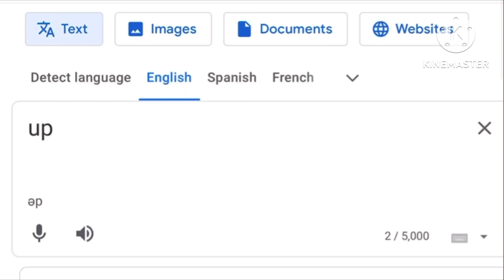When The Romania Is SUS